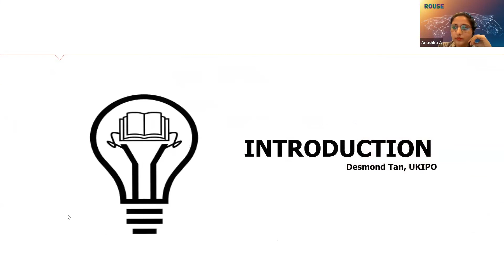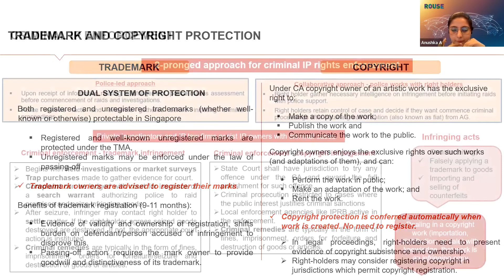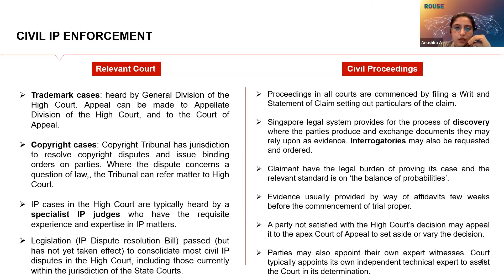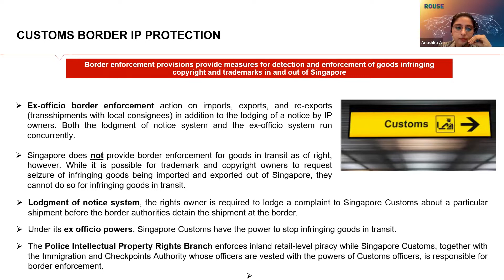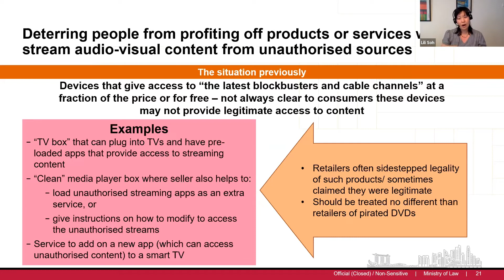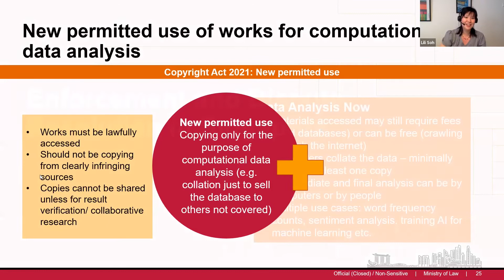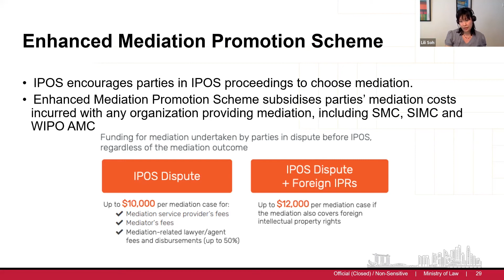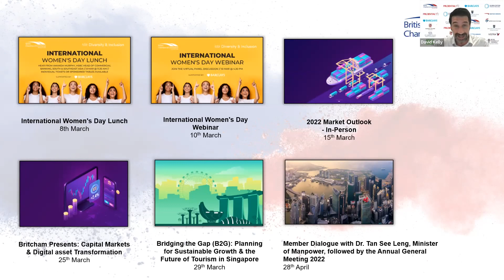Introducing the IP Enforcement Manual for Singapore | British Chamber of Commerce Singapore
The new manual referred to in this webinar, recorded 1 March 2022, can assist businesses that are already operating in Singapore or are planning to grow there. It delves into the specifics of Singapore's laws and regulations, as well as the methods for enforcing intellectual property rights.

It also includes commentary on context and practice that explains what works and what does not in Singapore and gives a better understanding of the country’s enforcement landscape.